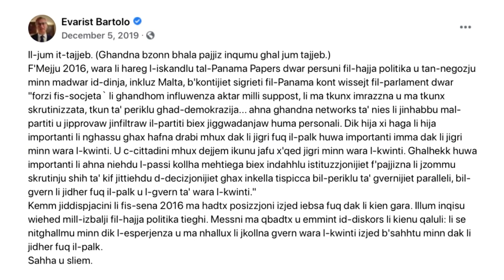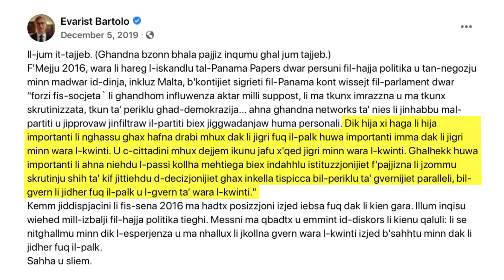TVM News in English for Wednesday, 29 July 2020